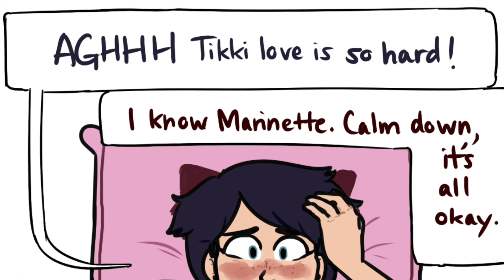"Marinette's Clueless" Miraculous Ladybug Comic Dub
TIKKI IS TIERD OF ALL OF MARI'S OBLIVIOUSNESS AND SO AM I !!